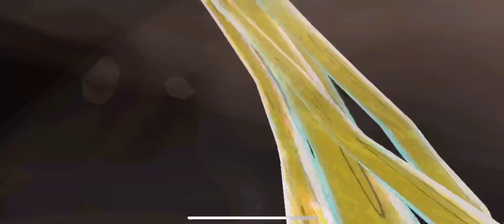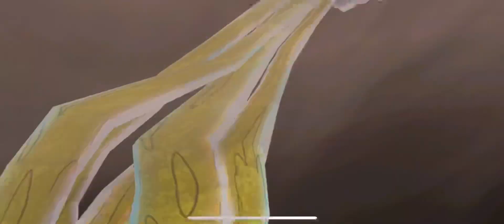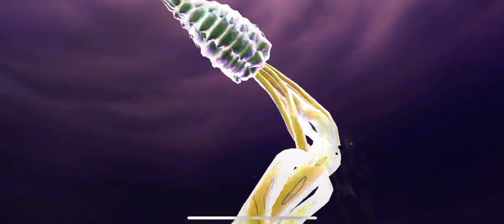(KOFAS) Guild Raid Lunatic 698M